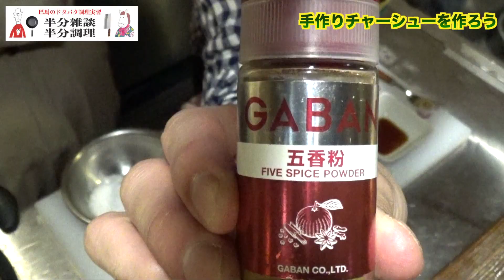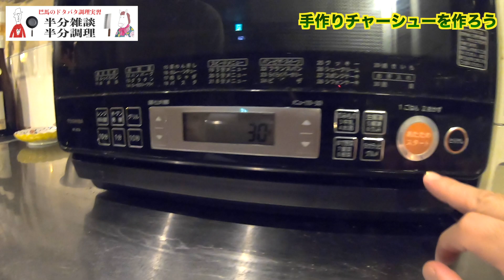【中華】【おつまみ】オーブンで作る！本格焼豚(チャーシュー)を作ろう！【調理実習】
今回はちょっと手間がかかっております。
自家製チャーシューです！
チャーシューとひとことで言っても焼豚もあれば煮豚もあります。
今回はオーブンで作る焼豚です。
お店で提供しているものと同じ作り方です。
ぜひ、時間に余裕がある方は作ってみてください。